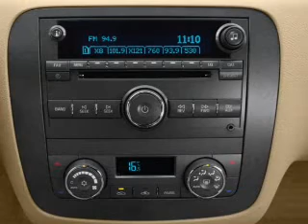New 2011 Buick Lucerne Thomasville GA - by EveryCarListed.com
- New 2011 Buick Lucerne VIN 1G4HC5EM6BU151726 from Spence Cadillac-Pontiac-Buick GMC by EveryCarListed.com